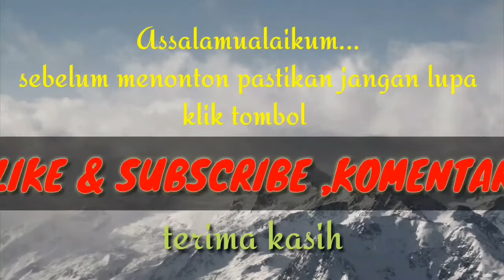JAJANAN ARAB PALING PAVORIT KEBAB SHAWARMA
Assalamualaikum
Saya mencoba kebab shawarma diarab saudi madinah yg alamat y depan terminal bis saptco ternyata sungguh enak,murah dan mengenyangkan.